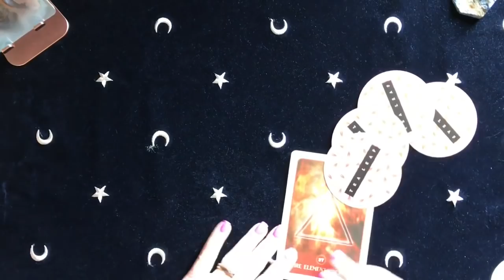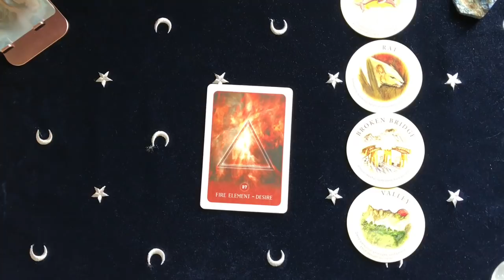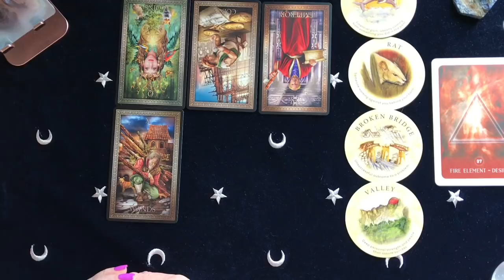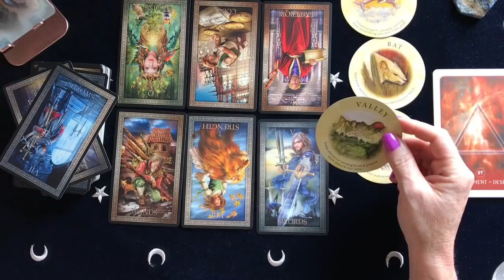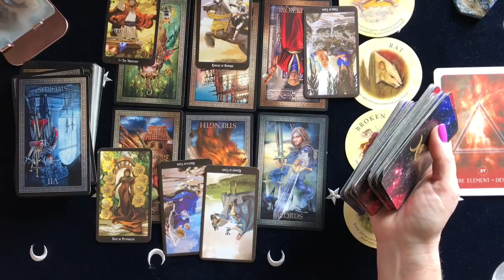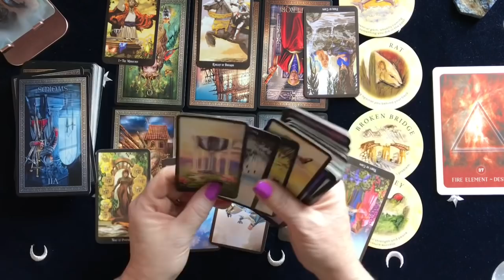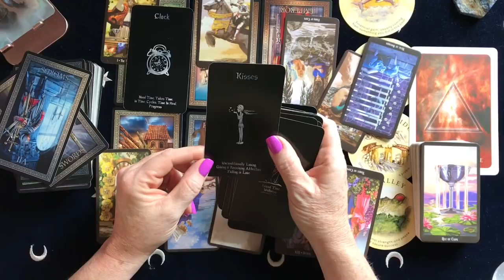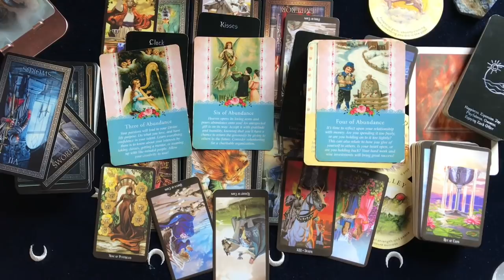Aquarius They Feel Guilty For Not Being A Better Person August 2020